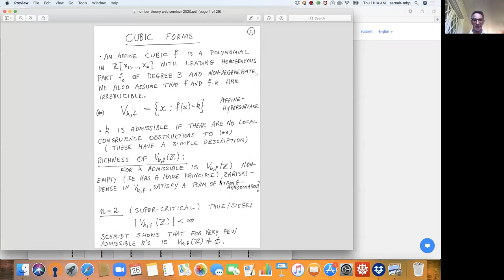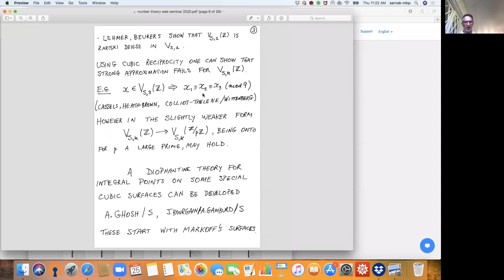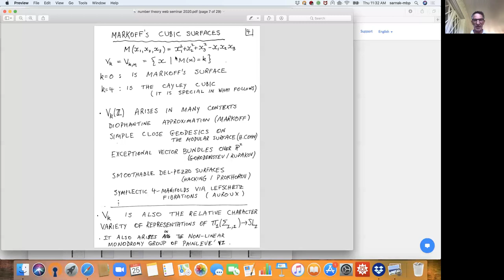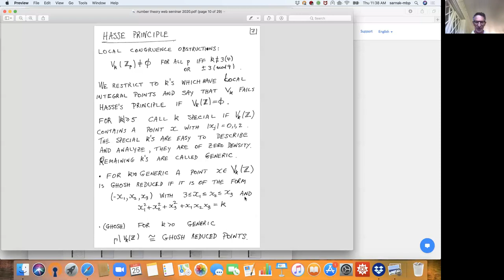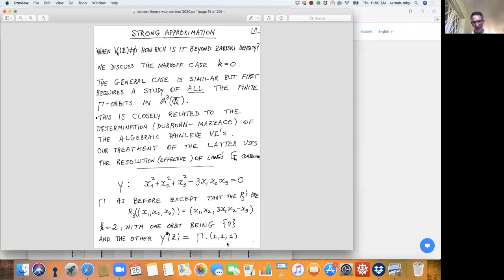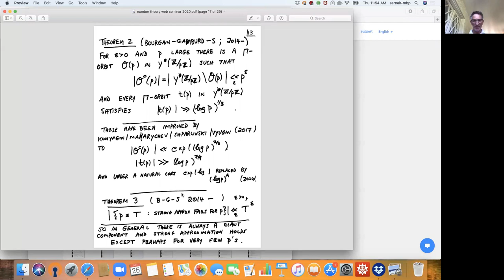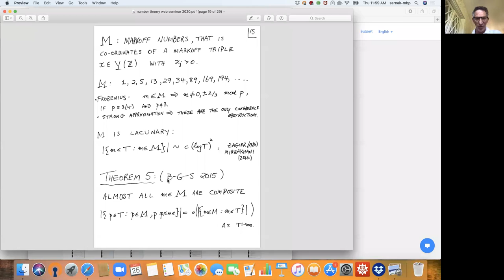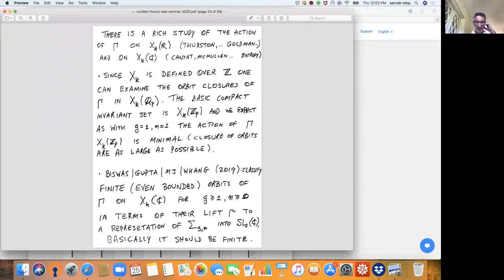Peter Sarnak: Integer points on affine cubic surfaces (NTWS 016)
Abstract: The level sets of a cubic polynomial in four or more variables tends to have many integer solutions, while ones in two variables a limited number of solutions. Very little is known in case of three variables. For cubics which are character varieties (thus carrying a nonlinear group of morphisms) a Diophantine analysis has been developed and we will describe it. Passing from solutions in integers to integers in say a real quadratic field there is a fundamental change which is closely connected to challenging questions about one-commutators in SL_2 over such rings.

Original air date:
Thursday, June 25, 2020 (8am PDT, 11am EDT, 4pm BST, 5pm CEST, 6pm IDT, 8:30pm IST, 11pm China Standard Time)
Friday, June 26, 2020 (1am AEST, 3am NZST)

The recording experienced a technical glitch around minute 46.